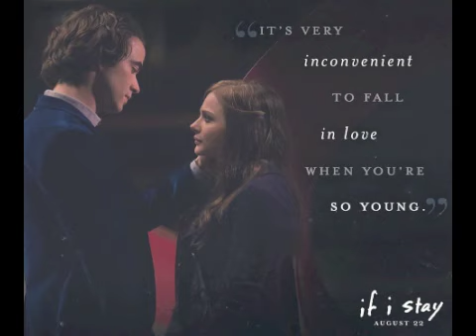If I Stay Official Soundtrack | Preview | WaterTower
Tracklist:
1. Who Needs You? - The Orwells
2. Until We Get There - Lucius
3. I Want What You Have - Willamette Stone
4. All Of Me - Tanlines
5. Promise - Ben Howard
6. Never Coming Down - Willamette Stone
7. Halo - Ane Brun & Linnea Olsson
8. I Will Be There - Odessa
9. Mind - Willamette Stone
10. Morning - Beck
11. I Never Wanted To Go - Willamette Stone
12. Karen Revisited - Sonic Youth
13. Today - Willamette Stone
14. Heart Like Yours - Willamette Stone
15. Heal (If I Stay Version) - Tom Odell
16. Bach Prelude
17. Cello Concerto - Saint Saens
18. Kodaly Sonata

About WaterTower Music:
WaterTower Music, the in-house label for the WarnerMedia companies, releases recorded music as rich and diverse as the companies themselves. It has been the soundtrack home to many of the world’s most iconic films, television shows and games since 2001. Featured releases include the soundtracks for Aquaman, The Hobbit, Game of Thrones, Crazy Rich Asians, King Arthur, Justice League, Game of Thrones and Westworld.